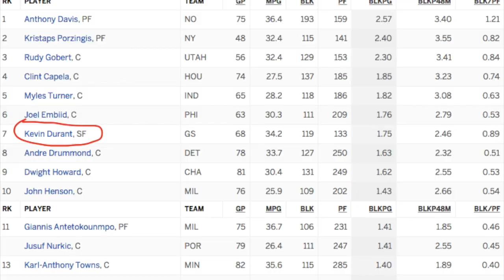What Players I THINK Deserves Each 2017-2018 Regular Season Award (MY OPINION!) *100 SUB SPECIAL*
This is my list on who i think should win each award.